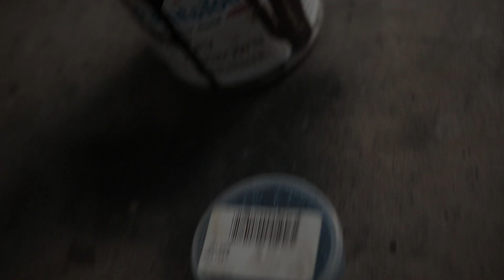200SX BUMPER LIGHTS ( DRL )+ WHEELS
Vent DRLs and wheel colour change